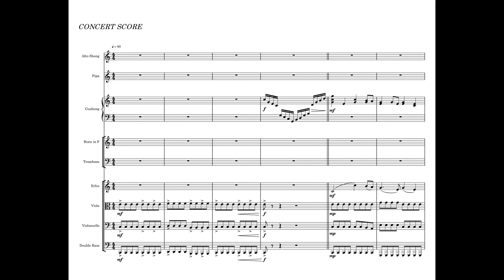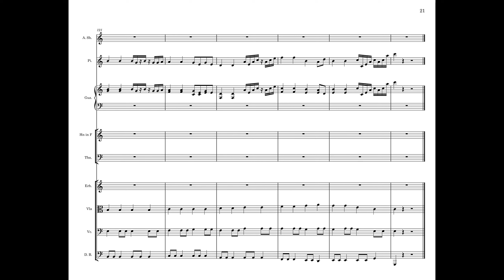Foshan | 1st Foshan Composers Competition 2022 Submission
I created this video for the Foshan Composers Competition 2022!

My mom's hometown is Foshan and I have many amazing memories there :)

My favorite part is the last 1-2 minutes; let me know what yours is in the comments!

P.S. You can use this music in a video but credit me in the description and/or at the end of the video